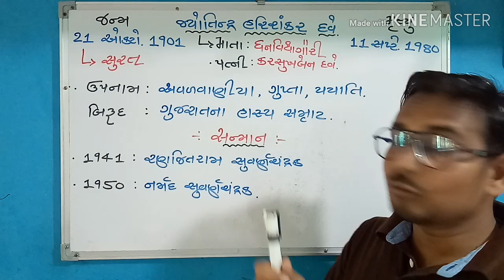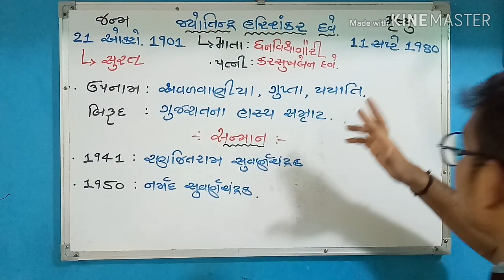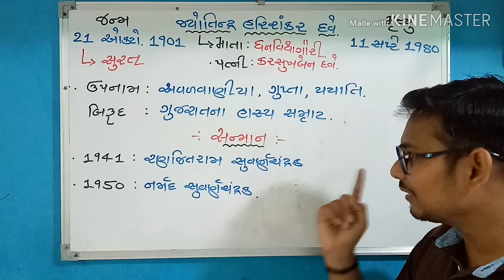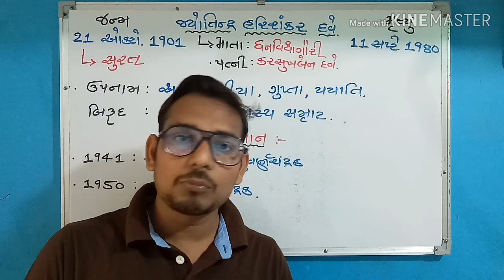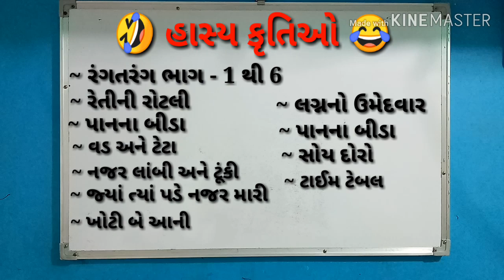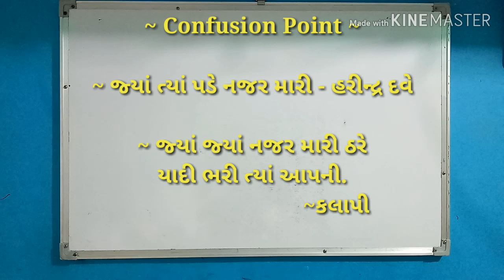📜 ગુજરાતી સાહિત્ય [ભાગ-44] 📜 જ્યોતીન્દ્ર દવે વિશે સંપૂર્ણ માહિતી 💢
👉 જ્યોતીન્દ્ર દવે નું સાહિત્ય મા પ્રદાન ટેકનિક સાથે,jyotindra dave in gujarati,jyotindra dave nu sahitya ma pradan, જ્યોતીન્દ્ર દવે ની ગુજરાતીમાં માહિતી, jyotindra dave ni Gujarati ma mahiti